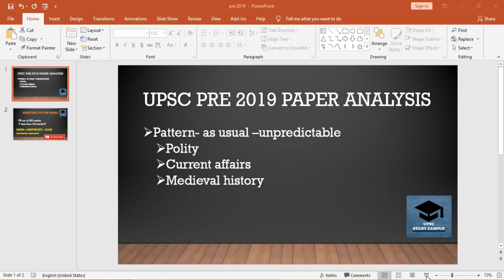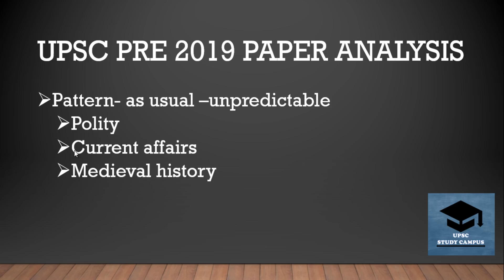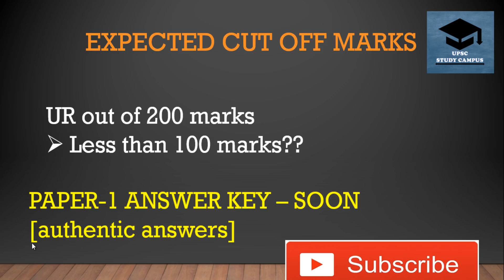UPSC/IAS PRE 2019 exam analysis & expected cut off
this channel is dedicated to those who want to learn a quality content free of cost. we upload videos on general studies and philosophy optional for upsc. in general studies videos of indian economy, history,geography, environment are available. those who are preparing for any exam must watch the videos.